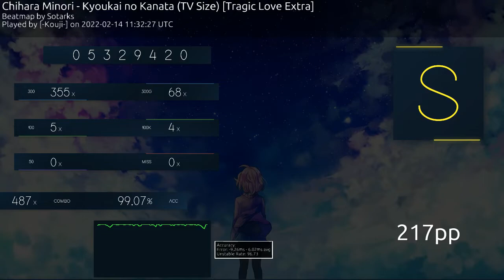Chihara Minori - Kyoukai no Kanata (TV Size) [Tragic Love Extra]⭐5.69 FC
Finally got another 200pp play after almost a month